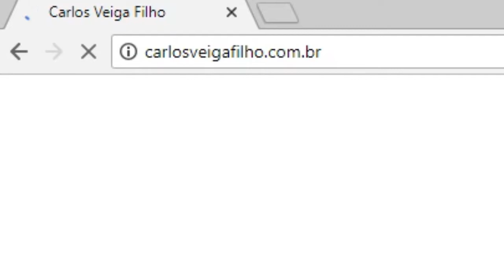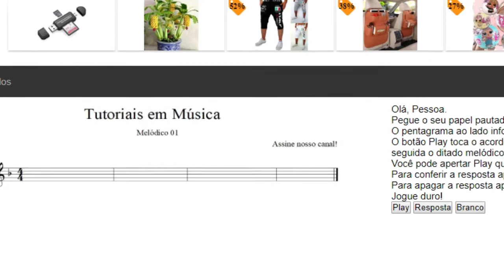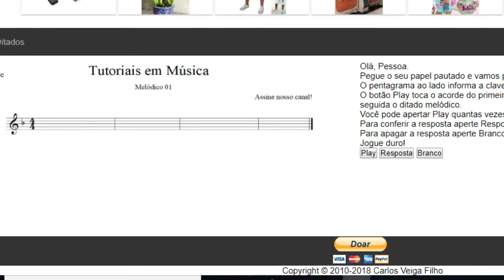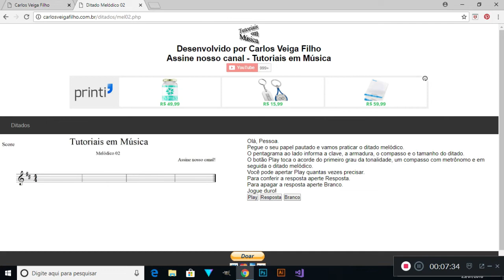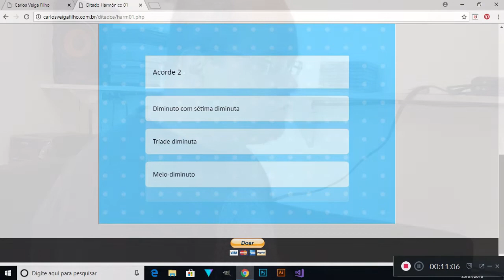Só aqui você tem Ditados melodicos